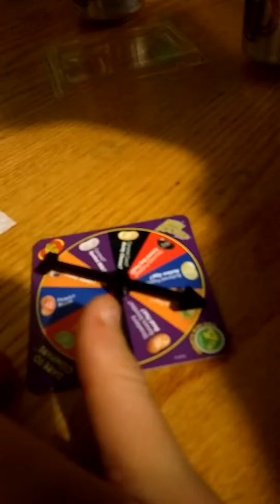BEAN BOOZLED CHALLENGE W/ Eddy Liam Ashton Noah